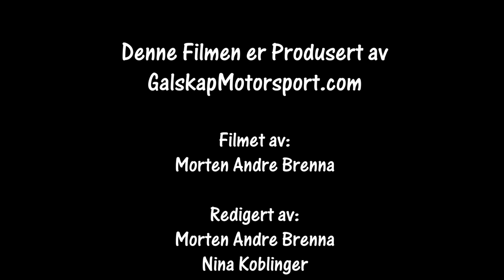Rally Sørlandsprinten 260621 SS5